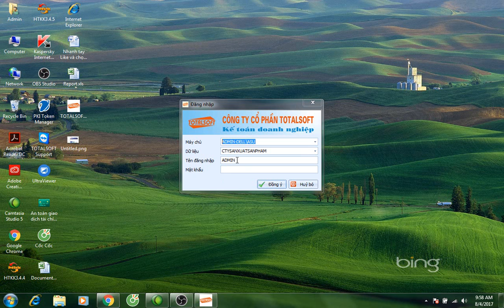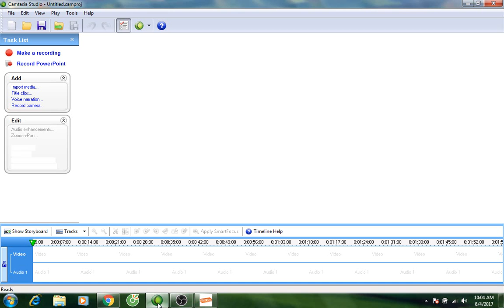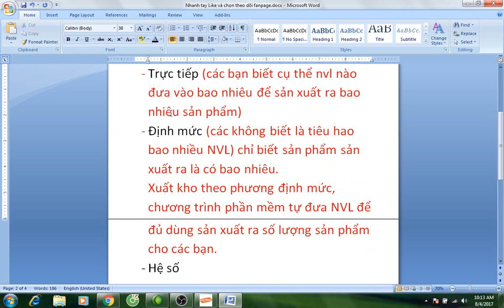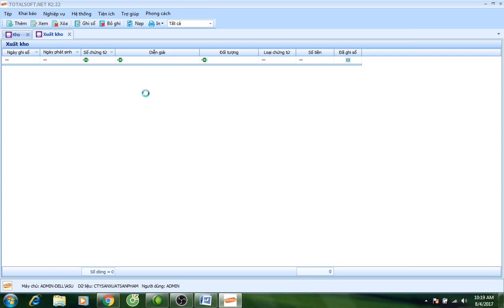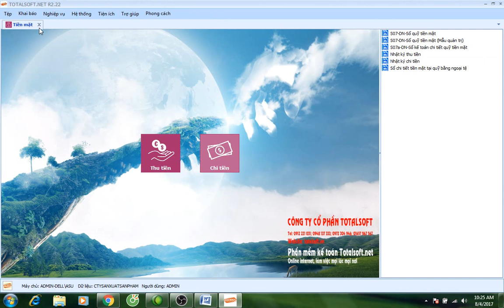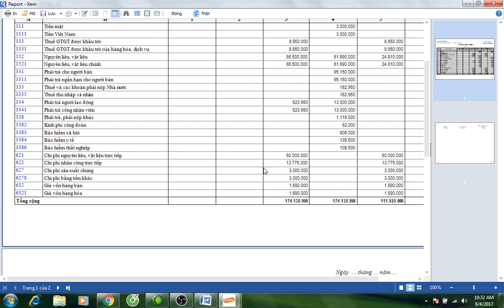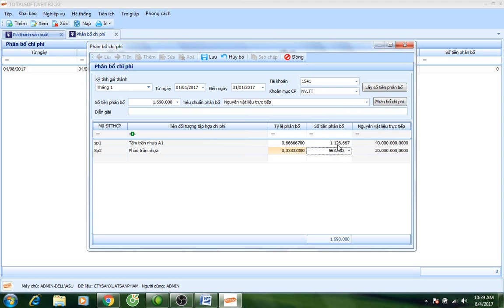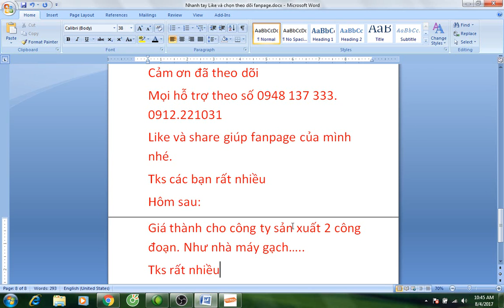Cách làm giá thành sản phẩm 1 công đoạn trong phần mềm Phương pháp 1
Có 3 phương pháp. các bạn đón xem các phương pháp khác và đăng ký để được xem video mới nhé.